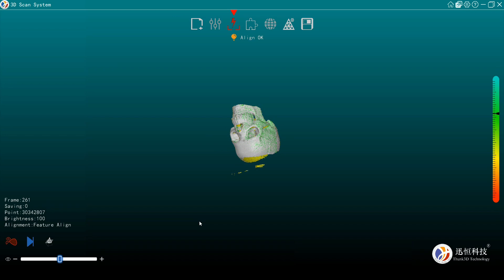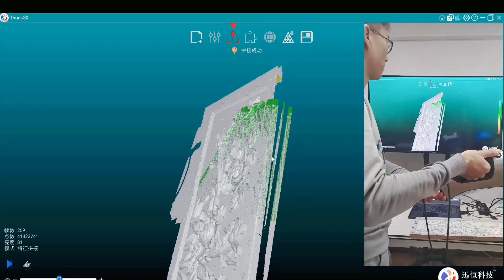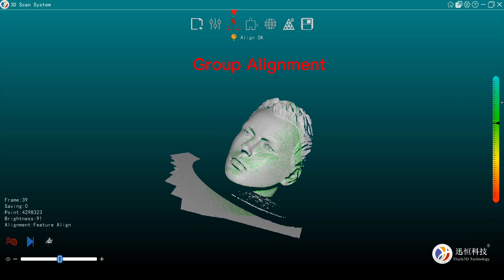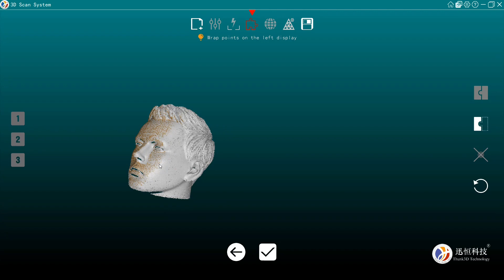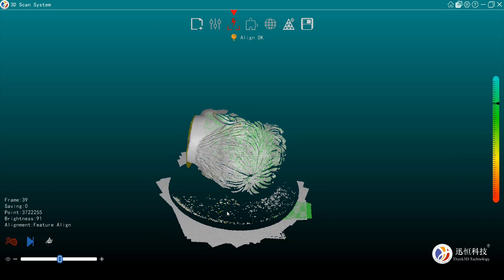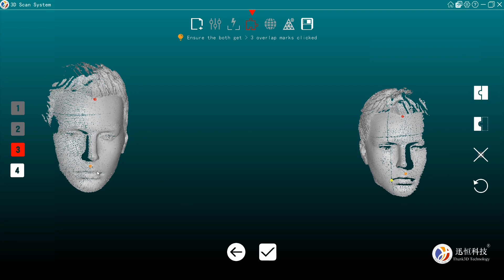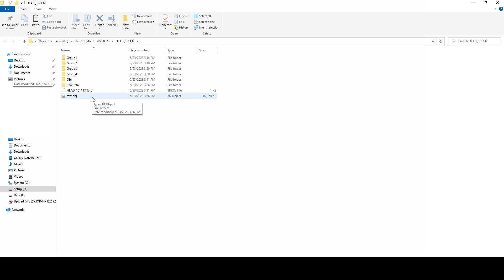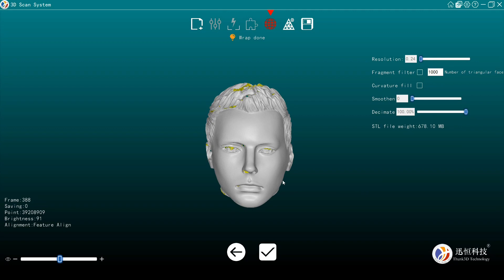How to fast scan with Thunk3d handheld scanner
This video would shows your the scanning interface of Thunk3d scanner, Group alignment, hot key of mouse and data format change.
Details PM:
Nancy (Lanzi Luo)